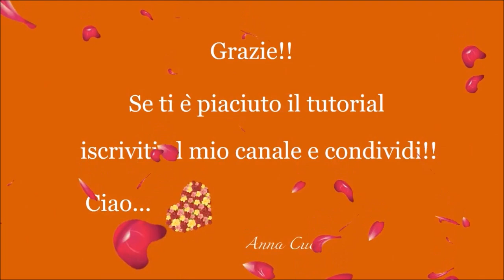Tutorial macrame earrings " Clarissa the heart in half "/ Il cuore a metà / Simple earrings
Tutorial  earrings "Clarissa "  realized with macrame technique (^_^)